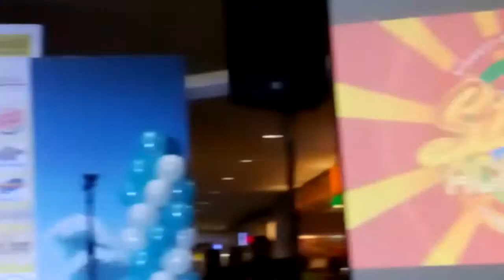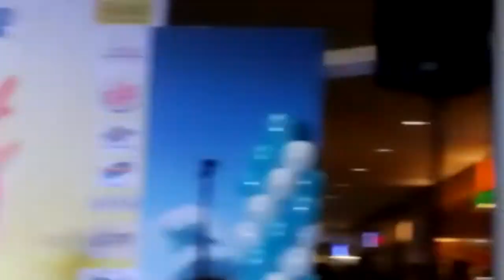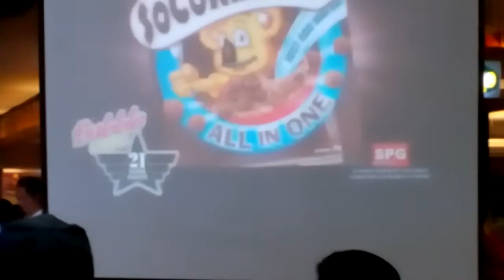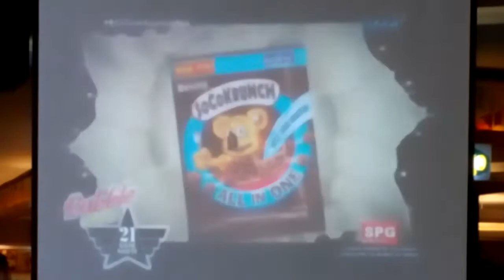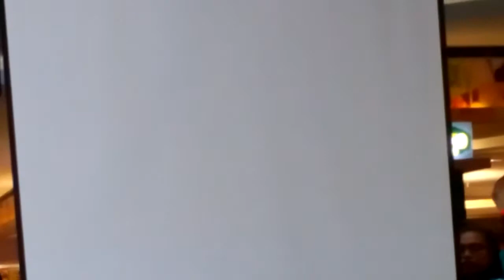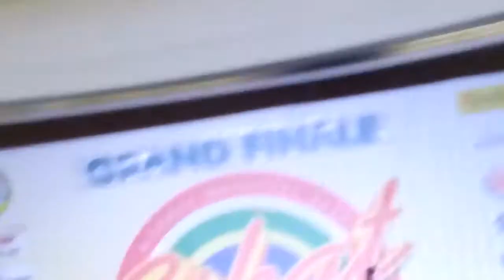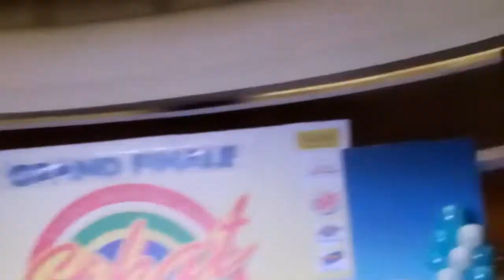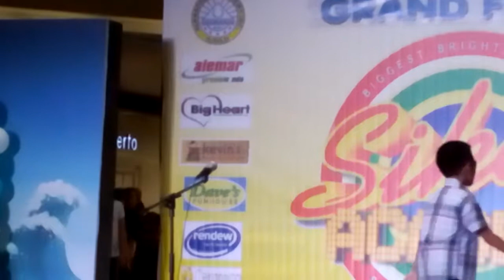Precious by her Dad Ken Nielsen